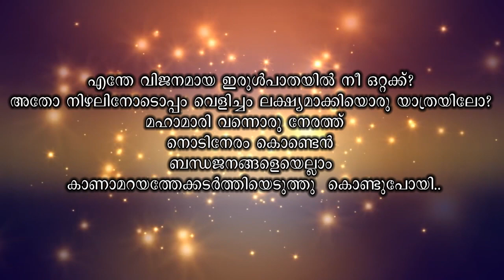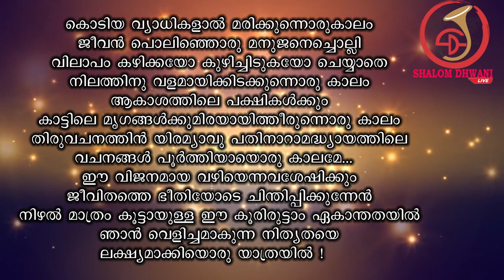KAVITHA | ANDHATHAMAS | SIMI BIJU EDAVETTAL | കവിത | അന്ധതമസ്സ് | സിമി ബിജു ഇടവെട്ടാൽ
KAVITHA | ANDHATHAMAS | SIMI BIJU EDAVETTAL | കവിത | അന്ധതമസ്സ്  | സിമി ബിജു ഇടവെട്ടാൽ | SHALOM DHWANI

ശാലോം ധ്വനി ക്രൈസ്തവ പത്രത്തിൽ  പ്രസിദ്ധീകരിച്ച  അന്ധതമസ്സ്  എന്ന കവിത, വീഡിയോ രൂപത്തിൽ നിങ്ങൾക്കായി സമർപ്പിക്കുന്നു.

സിമി ബിജു , ഇടവെട്ടാൽ രചിച്ച കവിത  അക്സ വിനോദ് ഈണം നല്കി ആലപിച്ചിരിക്കുന്നു.

ShalomBeat Radio

SHALOMDHWANI LIVE  | SHALOMBEATS TV

We will help you to stream/ cast your events live through internet.

**Copyright Statement **
**Copyright Statement **